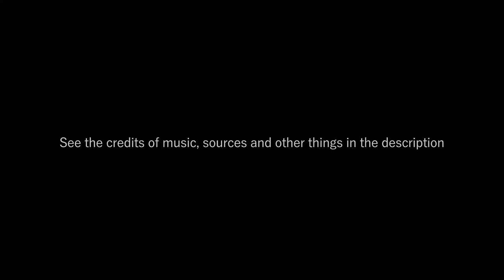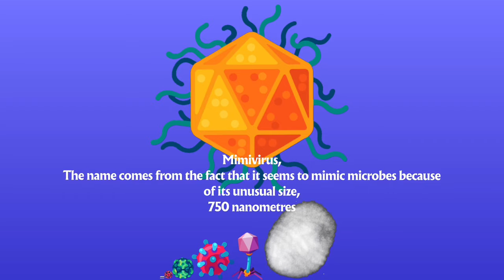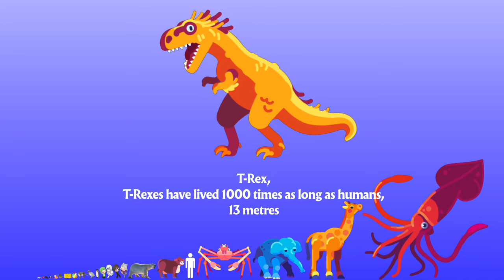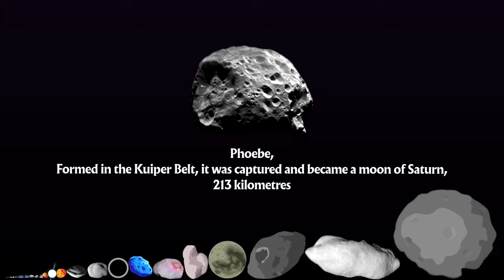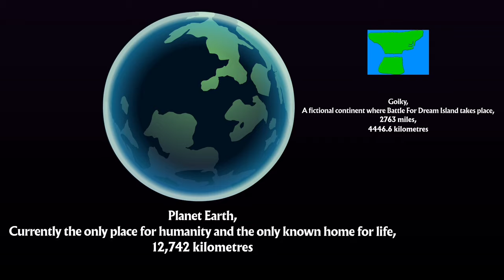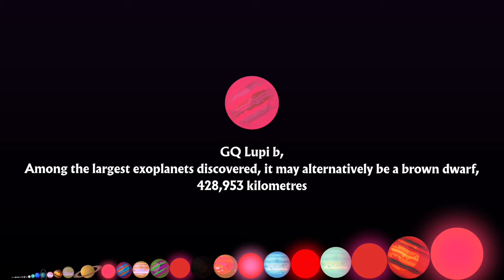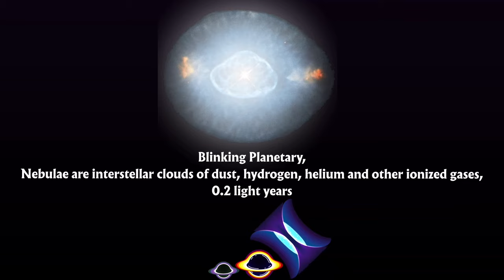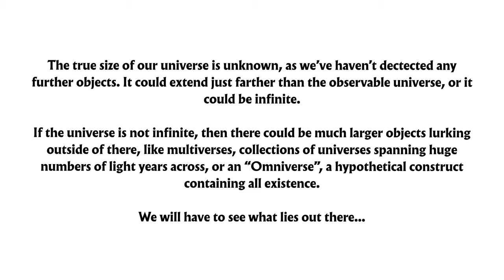The Universe Size Comparison, REMASTERED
It has been roughly a year and seven months since my first video. Even though I haven’t been active that much, the original “The Size of Our Universe” has gotten over 100K views. Man, has time gone quickly. So I decided to do this! I present you...

This version is a big improvement over the original, even though it still looks a bit choppy. The screen is wider. Better quality. Simpler images. New objects!  Animated Pulsars! AND ACTUAL PANNING! Can you believe this?

First of all, THANKS for Kurzgesagt’s new app, Universe in a Nutshell! Lots of the sizes and images are taken from this, making lots of the objects look simpler and less detailed. Some images from The Huang Twin’s Scale of the Universe 2 are also used here, too.

As for the stars, lots of things are different. Aside from the awesomely animated pulsars, most of the stars have been taken out like Vega, Betelgeuse and Polaris, and new ones have come in their places like Tabby’s Star, Alnitak and V354 Cephei. We also have a FULL Pleiades Star cluster group of sizes, thanks to Space Engine’s Randomly generated algorithm. And a NEW LARGEST STAR? STEPHENSON 2-18? The official “New VY CMA”, at 2150 Solar Radii! Things are getting exciting!

Next, we finally have nebulae in here! My old version just skipped past the nebulae and went straight onto the galaxies, because I wanted the video to be completed quickly. This time, we have several nebulae in here, like the Crab Nebula.

Aside from lots more object ranging from 1cm to 10m, you can see some cute human kids just after 1m! If you didn’t know, in the original TSoOU, I put two of my human kids in a sense of scale for fun, which were Naomi and Naben (Who I now call him Nathan since that name sounded better for him). This time I did the same thing, but I put four kids down this time! Naomi/Human Naily, Connor/Human Cake, Icy/Human Ice Cube and Glen/Human Grassy, all of which are humanised BFDI characters. Nathan sadly isn’t returning, but it’s fine. These however weren’t drawn by me. They were drawn by this Instagram user that I have just gotten into, @manekinekotea, who I call her Neki. She does these cute BFDI human pics, but to add from that, she also ages down them to make them look much cuter! For a commission, she drew my human concepts of Icy, Cake, Naily and Grassy in her style. Interestingly, my human versions of Cake, Grassy and Icy were based off of hers/identical to hers, with a few twists: Cake and Grassy are practically identical to hers (Where they have the same feats as mine) but Icy and Naily are different: My human Ice Cube is just a regular human, but Neki’s Ice Cube is a werewolf, with a wolf snout and tail, wolf ears and canine teeth. And for Naily, our designs are totally different from each other (Mine looks tomboyish, while Neki’s looks much more girly than mine, she also has gloves that release blades from them). BTW, I also have an instagram account named @dastealynail. Come visit me anytime!

Other things...
This vid is Times Infinity-styled.
There are more notable objects here too, like the Coronavirus/COVID-19 and the central black hole of M87, which was the first ever black hole to be ever be photographed.
The video has a much better ending than in the old version, because I thought it would look silly if I putted the comparison in reverse at the end (The original skipped from the giant stars right down to the subatomic scale due to my storage being filled up, thus skipping most of the comparison).
This took me a month to make, I guess. So I’m very tired.

Sources:
Most of the objects, like the Galaxies and the Planets, are taken from the Universe in a Nutshell app. Plus lots of the sizes come from there too.
Some of the other objects are taken from Scale of the Universe 2.
Most of the information and very few of the objects are from Times Infinity, duh.
The Nebulae and other space object images are from NASA.
Lots of the Planets and moons were made by me, by recolouring the assets from UiaN. The star and non-supermassive black hole models were also made by me, though the supergiant star models were ripped from Harry Evett’s Universe Size Comparison 2020, and edited by me.
Some of the objects like the atom models were from Wikimedia Commons.
The BFDI character images I got were from the BFDI Wiki.
Finally, the four Human BFDI characters were drawn by @manekinekotea on Instagram, who did a beautiful job.

Music, in order:
Hit It - Yoylecake (Yes, I am using BFB music, yay!)
Rubix Cube - Audionautix
Dinklie - Yoylecake
Let’s Go! - NCS
1969 - Nexus3music
Flyaway - TheFatRat
Stick Talk - Nexus3music
2012 - Yoylecake

-Naili Caktaurus